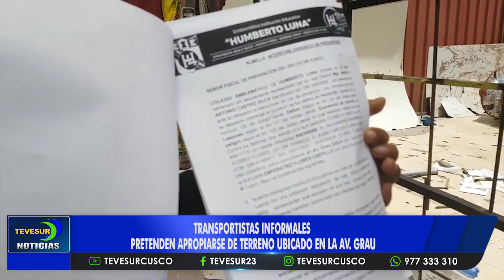PROPIETARIA DE TERRENO UBICADO EN LA CALLE PAVITOS ANGÉLICA FLORES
TRANSPORTISTAS INFORMALES PRETENDEN APROPIARSE DE TERRENO UBICADO EN LA AV. GRAU.
Los transportistas informales que ocupaban un área de más de 700 metros cuadrados en la Av. Grau pretenden apropiarse de terrenos de propiedad de la familia Flores. Piden garantías porque pretenderían volver a operar y abrir a la fuerza.